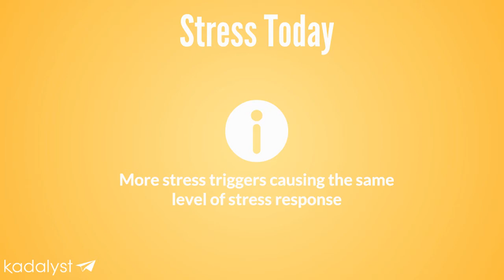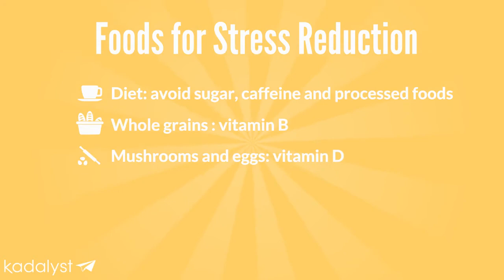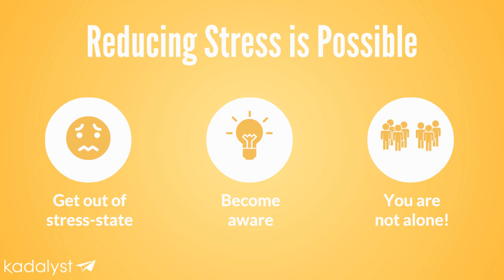Stress Management - What Is Stress And How To Deal With It In A Healthy Manner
What is stress? Stress management is key to not allowing stress to control you. At the worksite, stress is one of the most common issues employees deal with on a regular basis.

From elevating company culture to preventing chronic conditions, Kadalyst provides strategies, technology and marketing to get your employees excited and engaged in their health.

If you have an employee wellness program that doesn't have high engagement or you want to start your own wellness program, Kadalyst can help.